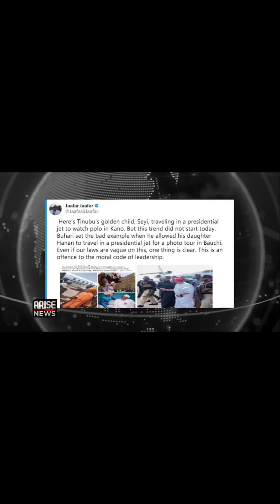MAN SUPPORTING CERTIFICATE FORGERY GOT PAID WITH FAKE NAIRA, HE HAS BEEN COMPLAINING EVERYWHERE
One of the supporter of fake certificate got paid with fake Naira note , he has been complaining to everyone that cares to listen